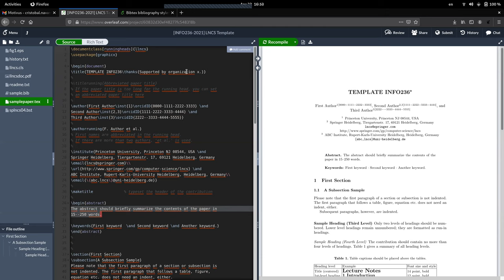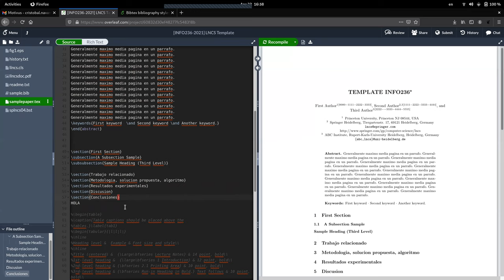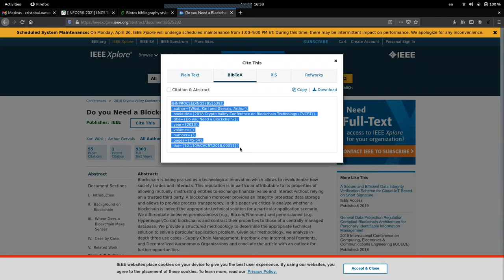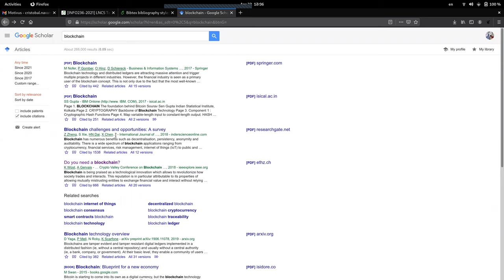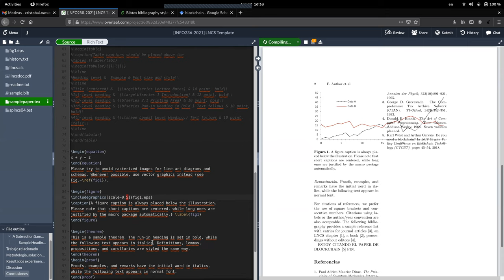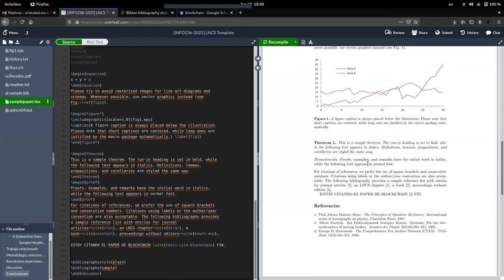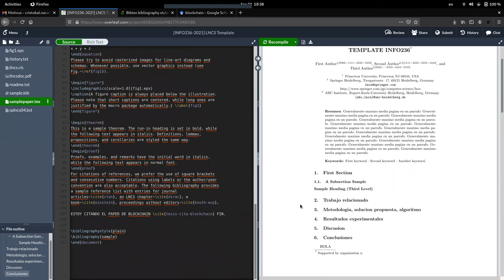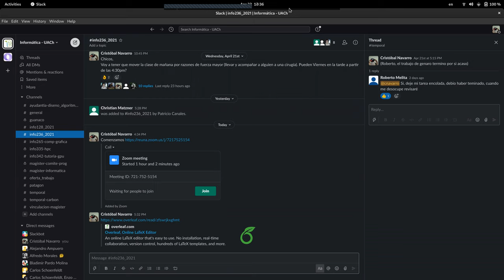[INFO236-2021] Reunion 02 - Formato LLCS Springer y Bibtex